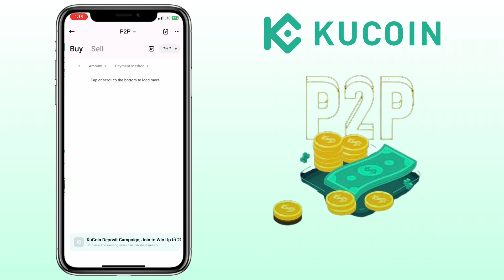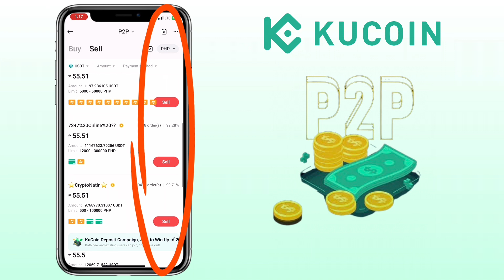How to SELL crypto on KuCoin P2P Trading to CASHOUT your Money | Tutorial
Here’s a video tutorial on how to sell your crypto on KuCoin P2P trading in order for you to withdraw to your ewallet/ bank account. Check the video to learn more!